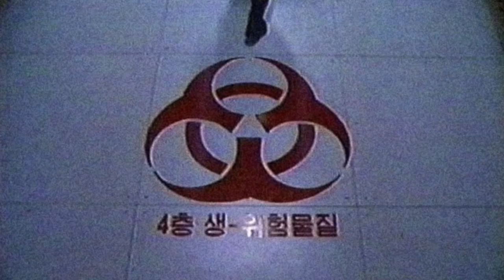BLVC SVND - Im Reala